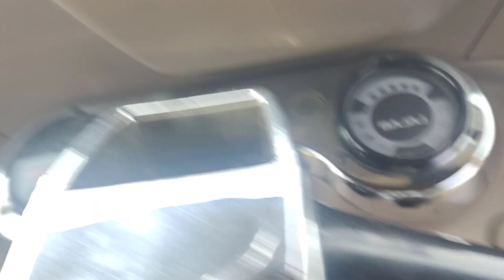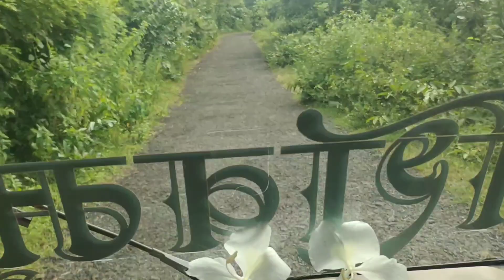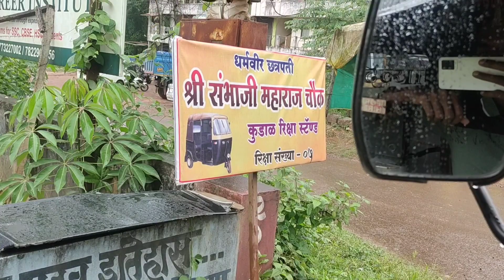रिक्षा धंद्यातील माझा ३ दिवसातील अनुभव || आणि आज कुठे कुठे गेलो | omkar palove vlogs